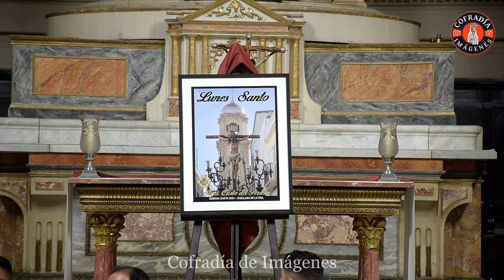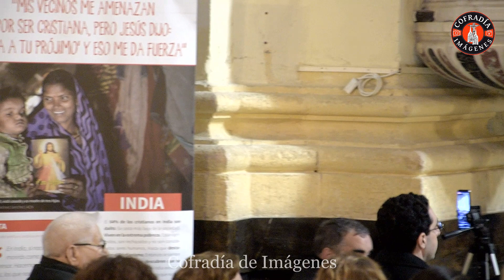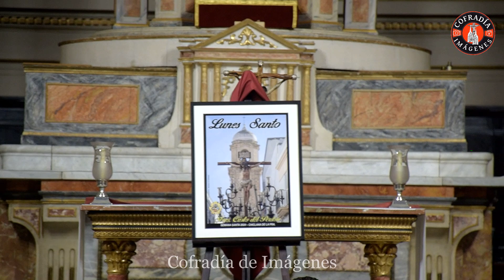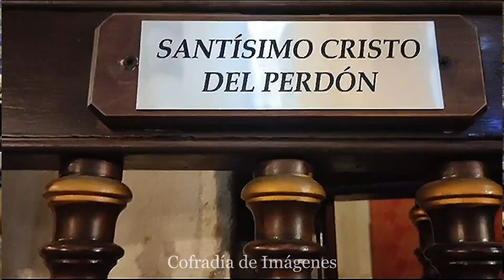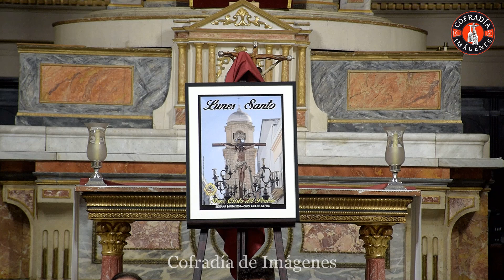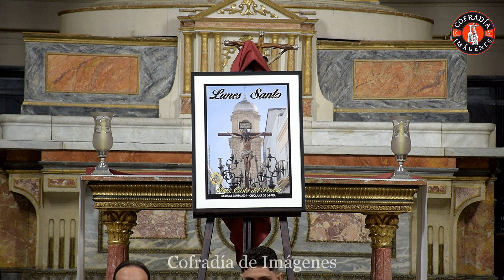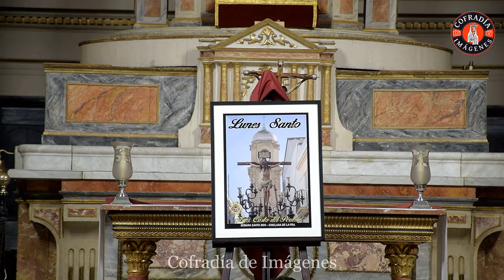PRESENTACIÓN CARTEL DEL LUNES SANTO Y DE LA MARCHA "MESSIAS" COFRADÍA DEL PERDÓN Y MISERICORDIA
Durante el emocionante concierto de la Banda Ccytt Rosario y Victoria, que acompañará la procesión del Santísimo Cristo del Perdón el próximo Lunes Santo, se ha presentado el cartel anunciador de nuestra salida, una obra magistral creada por el talentoso Sergio Gutiérrez Blanco.

Además, otro momento que quedará grabado en la memoria de todos fue el estreno de la marcha "MESSIAS" de la mano de Yeray López Vela, una composición dedicada con profundo sentimiento a nuestro amado Cristo Crucificado. Este estreno adquirió un significado aún más especial al ser dedicado por el autor a su compañero de estudios y vecino, quien lamentablemente perdió la vida en el trágico accidente ocurrido en la Avenida de las Cortes de Cádiz.

El público, conmovido y emocionado, se puso de pie al finalizar la interpretación para brindar una ovación prolongada y cálida tanto al compositor como a la banda, reconociendo así la magnífica ejecución musical y el profundo significado detrás de cada nota.
Imágenes de una Pasión...
Nuestra Pasión es Tu Devoción
Vídeos Cofrades desde Chiclana